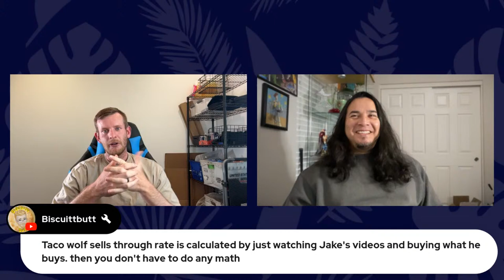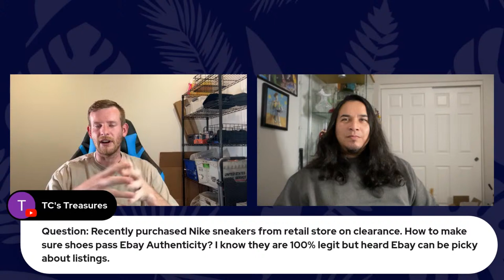Reseller Island Podcast Live | Reselling Is MUCH Easier When You Do This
The Reseller Island is a podcast dedicated to helping other resellers feel less lonely while educating and entraining you while you work! Listen to the podcast when you're shipping, sourcing, and listing for you eBay, Poshmark, and Amazon reselling business.

Join Reseller Island on Facebook